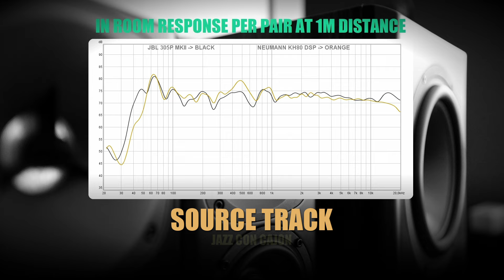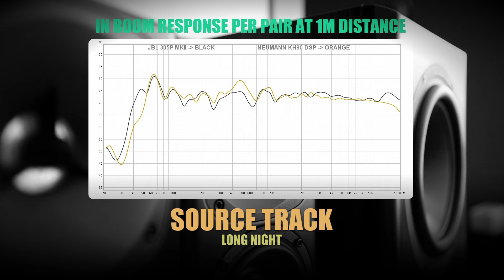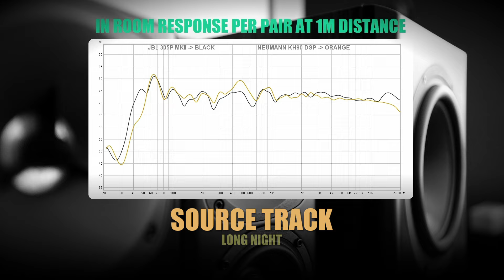Neumann KH80 DSP vs JBL 305P MKII || Sound & Frquency Response Comparison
Neumann KH80 on bhphotovideo
JBL 305P on amazon DE
JBL 305P on amazon UK
JBL 305P on bhphotovideo

Timestamps:
00:00​ - 00:15​ Intro
00:15​ - 01:18 Deep
01:18​ - 02:18 Jazz Con Cajon
02:18 - 03:41​ Mortals
03:41​ - 04:49​ Man On Fire
04:49​ - 06:02 Bellissimo
06:02 - 07:05 Retro Wave
07:05 - 08:11 Inspiring Middle East​
08:11​ - 09:17 Long Night
09:17 - 10:21 Demons